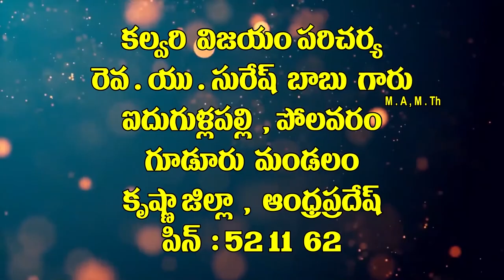3 8 2021 Pas u suresh garu